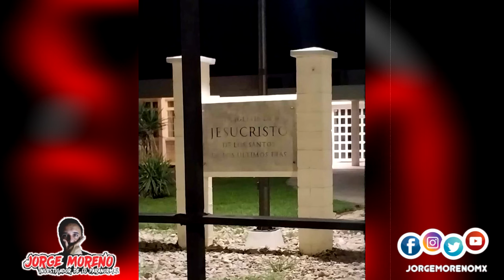Le tomó una foto a un "angel" en la puerta de un templo; entrevista con el autor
Platiqué anoche con José Roberto  Cantón, el autor de extraña y polémica foto que tanta controversia causó en días pasados; un presunto ángel, parado junto a un templo; dijo cosas muy interesantes, chequen...